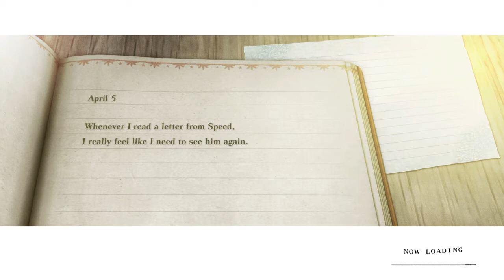NieR Replicant ver.1.22474487139... - Screw It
Speed run trophy, gotta go fast.